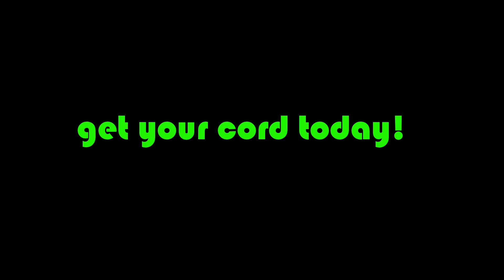Doering Bros. wood splitting naction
Happy Holiday season from Doering Bros. Firewood Co.